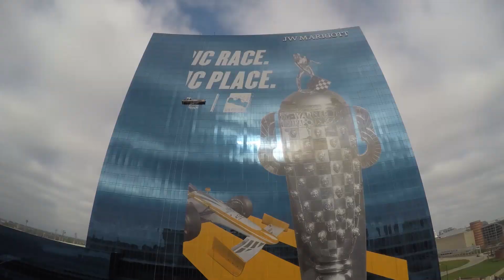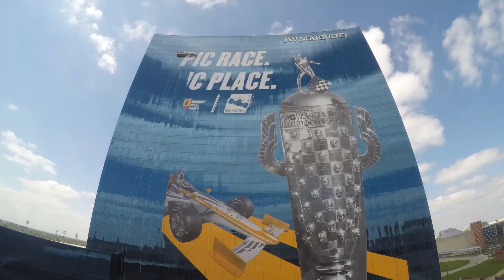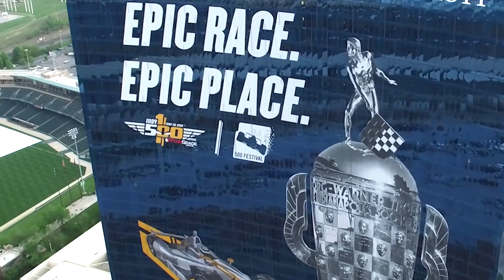World's Largest Borg-Warner Trophy on the JW Marriott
Epic Race. Epic Place. Watch as crews assemble the world's largest Borg-Warner Trophy on the side of the JW Marriott in downtown Indianapolis prior to the 100th Running of the Indy 500 presented by PennGrade Motor Oil.